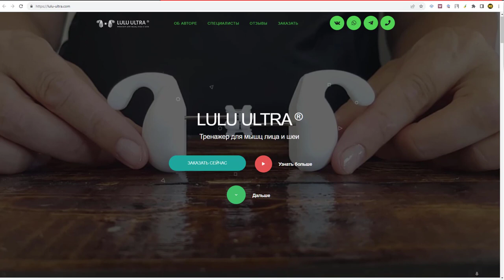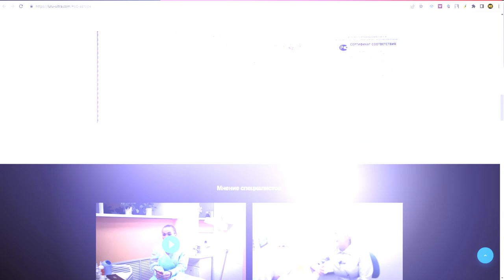Отзыв из Испании от Натальи для Федора Васильева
Онлайн обучение по созданию сайтов на WordPress и Joomla.